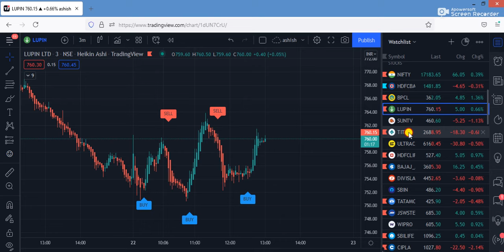Intraday Smart Trading System Sure Shot Profit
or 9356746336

Live Banknifty Option Trading intraday trading Strategy
Learn and Earn while you trade in share market with Intraday, Commodity Trading, Option, Future & Positional. Get Best Indicator with secret   never loss & failed trading  strategy  for stock trade based on my extensive research, experience and study of share market.

✔ 𝗡𝗼 𝗯𝘂𝘆𝗶𝗻𝗴 𝗼𝗿 𝘀𝗲𝗹𝗹𝗶𝗻𝗴 𝘁𝗿𝗮𝗱𝗲 𝗮𝗻𝗱 𝗶𝗻𝘃𝗲𝘀𝘁𝗺𝗲𝗻𝘁 a𝗿𝗲𝗰𝗼𝗺𝗺𝗲𝗻𝗱𝗮𝘁𝗶𝗼𝗻𝘀.